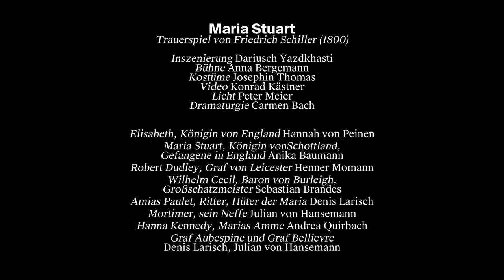MARIA STUART Trailer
MARIA STUART
von Friedrich Schiller

BESETZUNG
Inszenierung: Dariusch Yazdkhasti
Bühne: Anna Bergemann
Kostüme: Josephin Thomas
Video: Konrad Kästner
Licht: Peter Meier
Dramaturgie: Carmen Bach

Elisabeth, Königin von England: Hannah von Peinen
Maria Stuart, Königin von Schottland, Gefangene in England: Anika Baumann
Robert Dudley, Graf von Leicester: Henner Momann
Wilhelm Cecil, Baron von Burleigh, Großschatzmeister: Sebastian Brandes
Amias Paulet, Ritter, Hüter der Maria: Denis Larisch
Mortimer, sein Neffe: Julian von Hansemann
Hanna Kennedy, Marias Amme: Andrea Quirbach
Graf Aubespine und Graf Bellievre: Denis Larisch, Julian von Hansemann

Premiere am 25. August 2018, Großes Haus